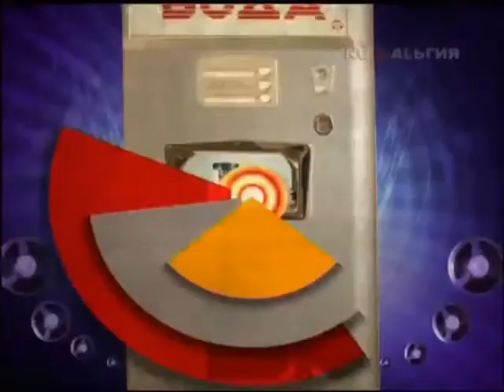Дмитрий Дибров (2016)